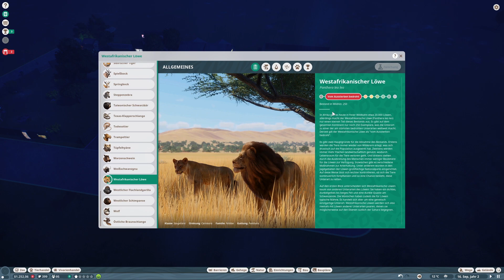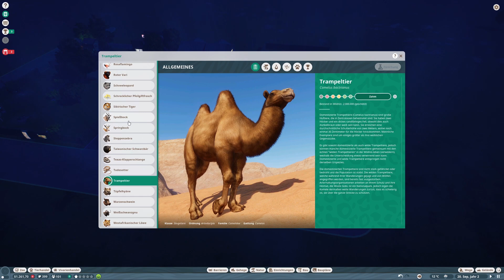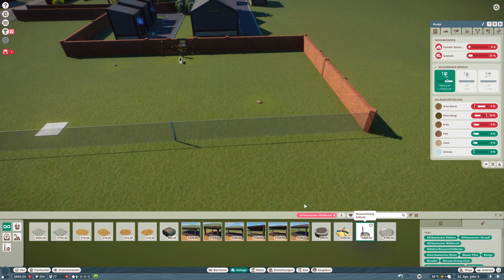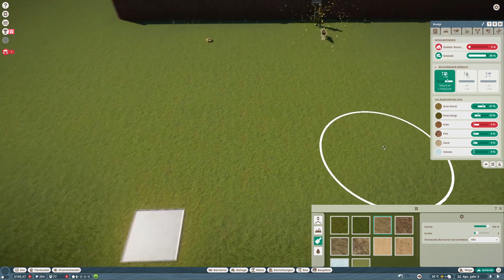Planet Zoo | Letsplay | Doppeltes Gehege und afrikanischer Wildhund | Ychward | Folge 9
In der heutigen Folge bauen wir das erste Gehege zu einem "doppelten" Gehege aus und versuchen das volle "Potenzial" unserer Wildschweine zu nutzen! Außerdem haben wir endlich wieder afrikanische Wildhunde und ein gutes Plus in den Einnahmen. So kann es weiter gehen! Vielen Dank!